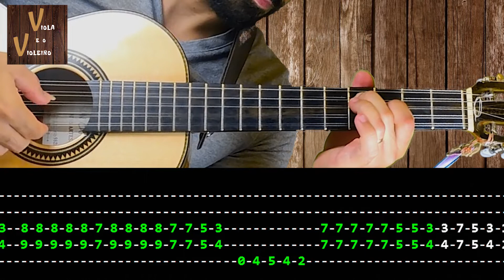Telefone Mudo - Introdução | Viola e o Violeiro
Neste vídeo apresento uma das inúmeras formas de se fazer a introdução da música "Telefone Mudo" na Viola Caipira.

Minha viola está afinada em cebolão em MI. O Tom da música é em "E".

Acompanhe  a primeira parte do vídeo (tocada em velocidade normal) para familiarizar-se com o som e ir trabalhando a audição. Utilize a segunda parte (tocada mais lenta) para tocarmos juntos e ir gravando as posições.

GRANDE DICA: Pratique todo dia. Reserve um horário no seu dia e batalhe, batalhe e batalhe.

Seja bem vindo(a) ao canal Viola e o Violeiro!

Você também é um apaixonado pelo som da viola caipira? Então vem com a gente... Vamos juntos aprender e desenvolver no braço da viola!

Objetivo deste canal é proporcionar a você violeiro(a) um material fácil, detalhado e de qualidade, para que você aprenda, toque sua viola e seja feliz.

Será postado um vídeo novo a cada semana. Espero que esses vídeos te ajudem e simbora de moda.